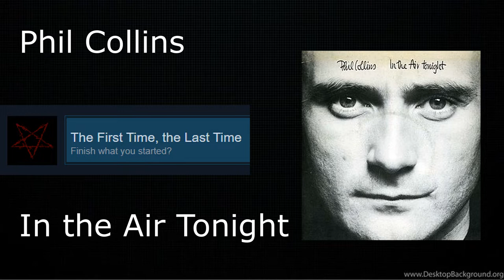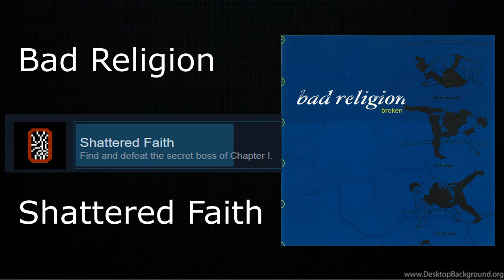Music References in FAITH: The Unholy Trinity Achievements' Names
Thank you Airdorf Games and New Blood Interactive for this wonderful game.